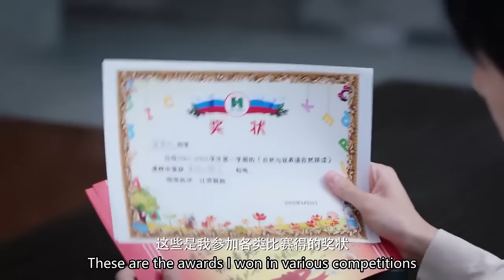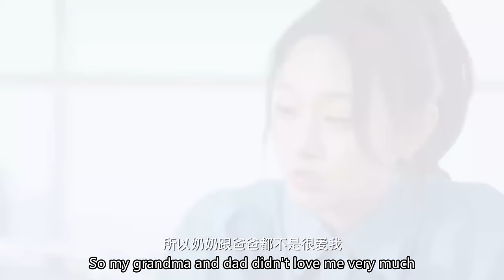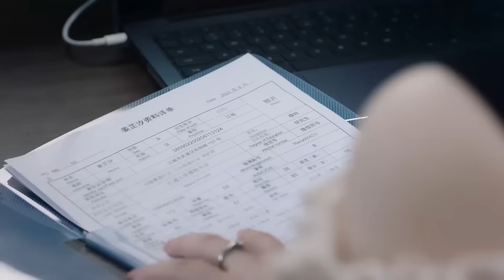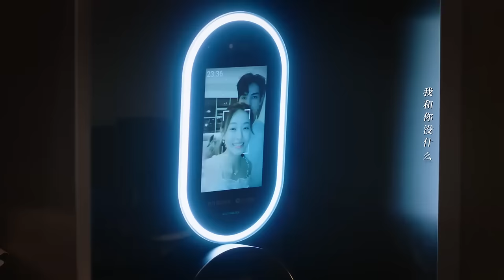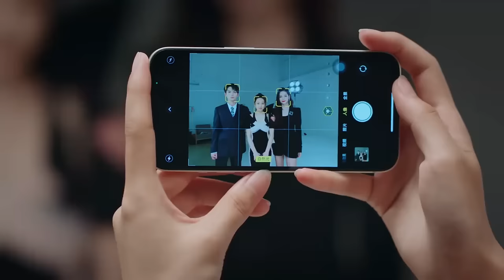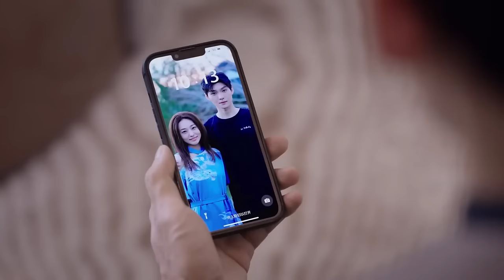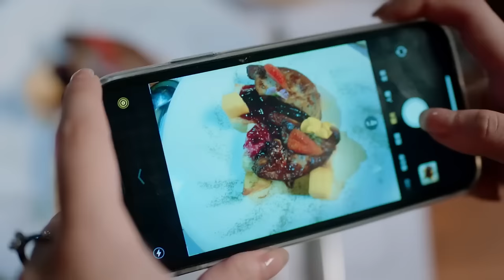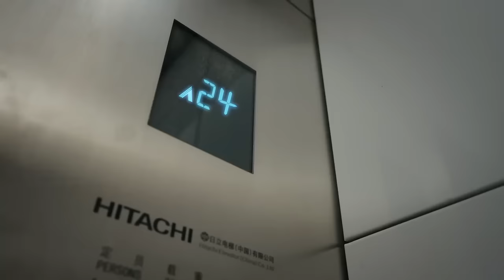🎬【Full Movie】綠茶女不讓灰姑娘上桌吃飯，誰料總裁是“鑒婊大師”把餐桌都掀翻！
👉剧名：【結婚嗎？好的 Ready For Love】